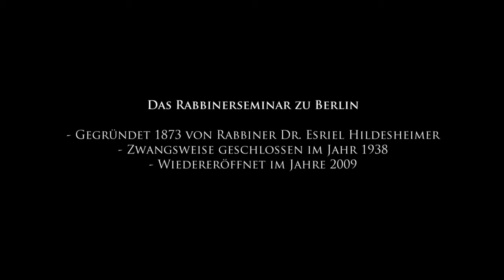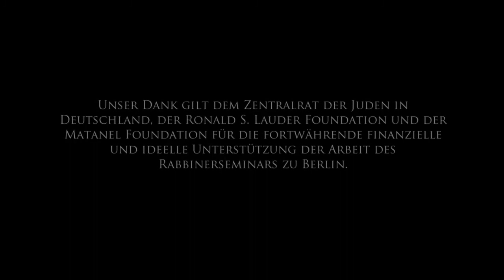The Rabbinerseminar zu Berlin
The Rabbinerseminar is located in the country with the fastest growing Jewish community in the world. Within the past 20 years the German Jewish community has tripled in size. With the revival, reestablishment and growth of the Jewish communities there is also a growing need for religious and spiritual leadership within the communities.

The Rabbinerseminar has taken on the important and essential task of educating a new generation of young, dynamic and ambitious rabbis. The rabbinical training consists of intensive halachic studies as well as a B.A. degree in Jewish Social Work at the University of Applied Sciences of Erfurt and key qualifications for the rabbinical position.